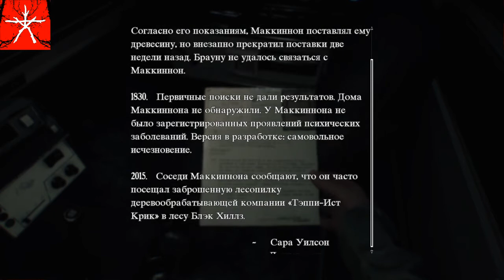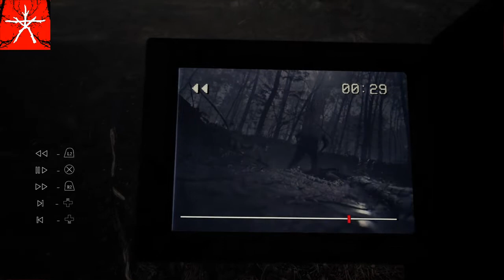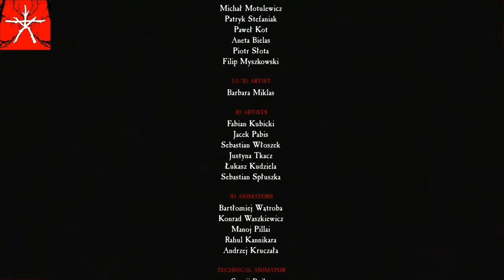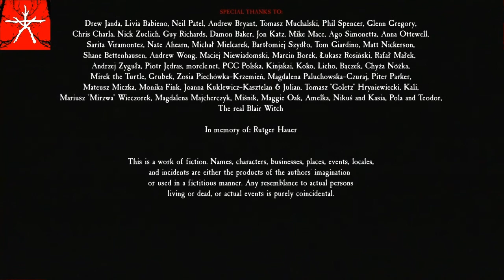Blair Witch {02 серия}